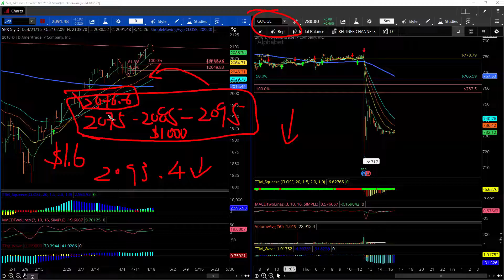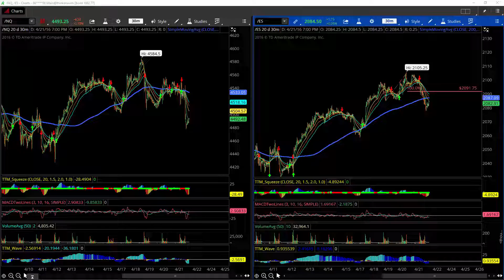PPT金融 04-21-2016 Daily Commentary [Free Edition]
Hypothetical Performance Disclosure: Hypothetical performance results have many inherent limitations, some of which are described below. No representation is being made that any account will or is likely to achieve profits or losses similar to those shown; in fact, there are frequently sharp differences between hypothetical performance results and the actual results subsequently achieved by any particular trading program. One of the limitations of hypothetical performance results is that they are generally prepared with the benefit of hindsight. In addition, hypothetical trading does not involve financial risk, and no hypothetical trading record can completely account for the impact of financial risk of actual trading. for example, the ability to withstand losses or to adhere to a particular trading program in spite of trading losses are material points which can also adversely affect actual trading results. There are numerous other factors related to the markets in general or to the implementation of any specific trading program which cannot be fully accounted for in the preparation of hypothetical performance results and all which can adversely affect trading results. “Risk Disclosure: